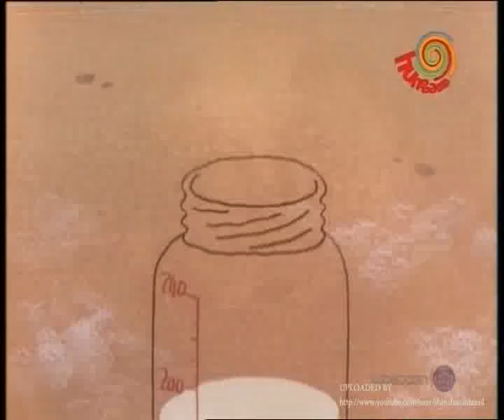Shin-Chan (Tamil) - Why this Himawari di - Part 03